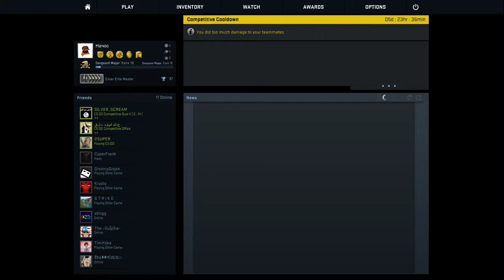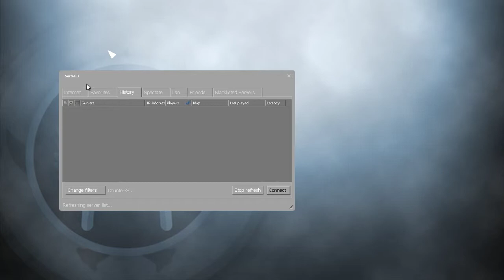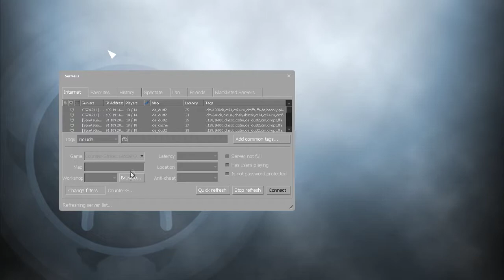Как подняться с сильвера до глобала! How to up global elite on cs:go!